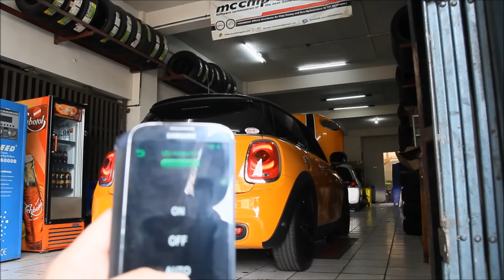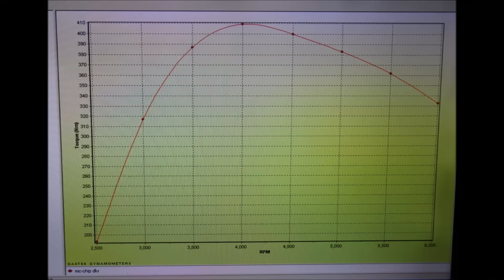280HP Mini Cooper S F56 Mcchip-DKR ECU Tune, Armytrix Exhaust, BMC Filter on CK Motorsport TV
Our first Mini Cooper S F56 Series "Yellow Warrior Project"

Mcchip-DKR ECU Tune, Armytrix Exhaust, BMC Filter

The Standart Power on this B48 2.0T is 192HP & 280Nm.

We started by installing BMC Air Filter to improve the Air Flow. Everyone knows BMC is the best filters. its only a replacement but it gives a maximum air flow and best pressure drop ratio, and better filtration compare the standart filter (Up to 7 Microns)

Next with the Armytrix Valvetronic Turboback Exhaust (Decatt Downpipe) to improve the exhaust flow and remove all the exhaust restriction.
Definitely the great exhaust sound, and with the new innovation of the new control module, allowing us to control the exhaust sound from our mobile phone. in addition to that it allow us to monitor several Information Data from the car such, Boost, AFR, Air Intake Temperature, Exhaust Temp, etc

We have to mention that this exhaust is throwing flames. Just like those Italian Supercars

Finalize it with Mcchip-DKR ECU Tuning upgrade to Remove factory limitations, giving you more Power and Torque, better driveability, a much more responsive throttle and boost throughout the rev range until rev limiter! Increased torque in low-rpm range in high gear! More Fun to drive.

In Maximum GoCart Mode and traction control off, this Little Car Pulls like a Warrior.

Achtung: You need a better tire, brake pad&lines and suspension to handle this.

BMC Filter + Armytrix Exhaust + Mcchip-DKR ECU Tune Result
Power 280HP@6000RPM

Mcchip–DKR Indonesia aims to optimize the performance of your car within its safety limit. It means that you will be able to enjoy a whole new sporty driving experience as the car gains its optimum performance, without compromising its engine longevity. Hence it will still be safely driven as a daily car, using our Indonesian highest standard 95 octane.